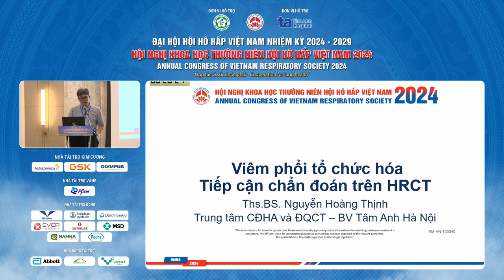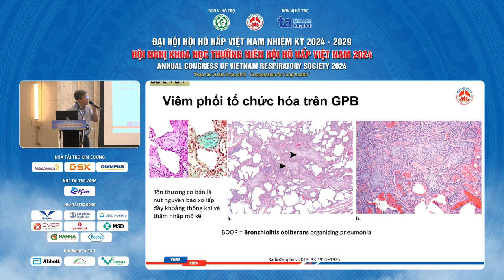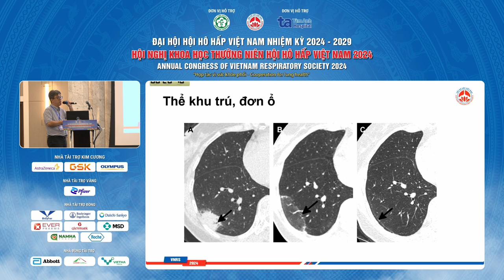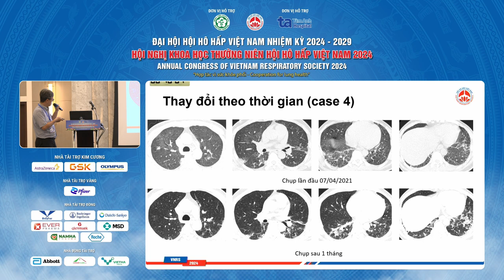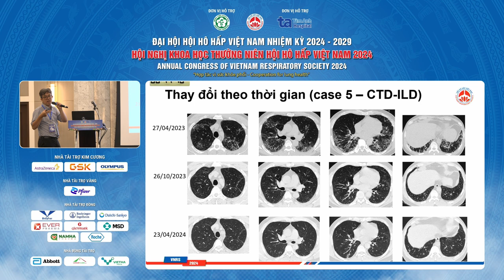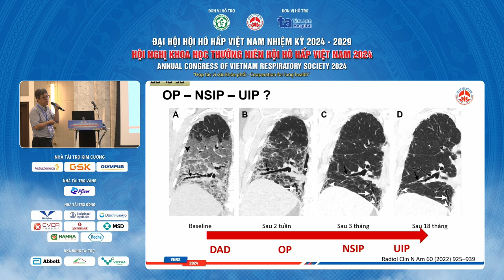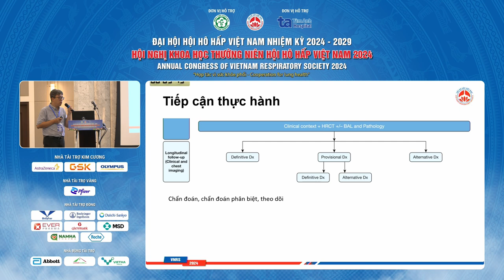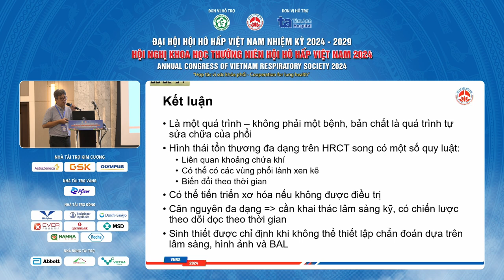Thuốc ức chế miễn dịch trong ILD - con dao hai lưỡi